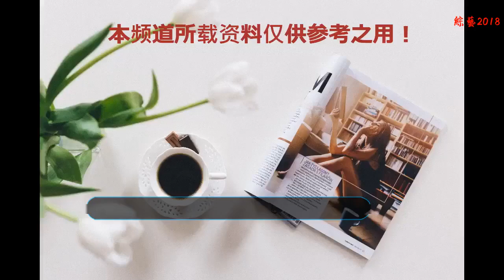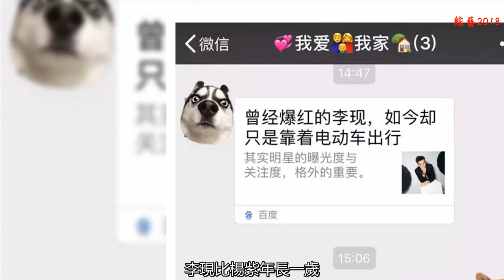楊紫新劇將播？男主比鄧倫更有魅力，看著非常養眼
出來混遲早是要還的。楊紫在自己的電視劇《香蜜沉沉燼如霜》播出時，召集了娛樂圈內諸多好友幫她宣傳，自此也看出了楊紫強大的朋友圈。
    而等到楊紫的諸多好友中有人需要宣傳影視劇時，楊紫也義不容辭的幫忙宣傳，還之前欠下的人情。
    比如說，最近她就在幫馬天宇宣傳他的新劇《涼生，我們可不可以不憂傷》。
    《香蜜沉沉燼如霜》的余熱還未散，大家也依舊沉浸在楊紫和鄧倫的CP中無法自拔。而楊紫的新劇《蜜汁燉魷魚》也已經殺青，雖還未定檔，但她和男主李現的搭檔也十分令人期待。
    【楊紫&李現，CP感十足】
    相較于楊紫和鄧倫的CP感，小編倒認為楊紫和李現的CP感更足一些。
    首先是外形，楊紫是屬于甜美型的長相，鄧倫是走“偶像派”和“花美男”路線的，兩個人站在一起沒有什么特色，并不出挑。
    而李現稍帶硬漢風，眉宇棱角間總是隱隱透著一股英氣，讓人移不開目光。他和楊紫站在一起，首先有了反差，這就十分相配。
其次就是身高。雖然鄧倫和李現的官方身高都是185cm，但是楊紫就是衡量他們的一把尺子。跟李現站在一起是最萌身高差，和鄧倫卻只是.
    還有一個是年紀。楊紫跟鄧倫是同年，鄧倫長得還比楊紫顯小。李現就不一樣了，李現比楊紫年長一歲，看起來較楊紫也成熟穩重不少。
    最后一個是經歷。楊紫和李現都是有過從胖子逆襲成瘦子的經歷，他們都有過自卑、不自信的時期，他們的共同語言應該更多些。
    李現比鄧倫更多的是熟男魅力，鄧倫比李現更多的是偶像魅力，兩個人都是好演員，跟楊紫也都是戲里的好搭檔。
    【從沒有把自己當明星】
    前一段時間，李現最吸引人的新聞應該就是他騎了輛電動車被媒體拍到，卻被媒體寫成“曾經爆紅的李現，如今卻只是靠著電動車出行”。
    這讓李現倍感無奈，同時也覺得很無聊。
    李現算是個很勵志的男演員了，他初二時體重160斤，是個大胖小子。到了高三后他通過減肥，體重慢慢降了下來。
    他有過兩次高考的經歷。第一次成績不理想，第二次順利考上了北京電影學院表演系。
    李現出演過《睡在我上鋪的兄弟》、《法醫秦明》等多部網絡劇，他也憑借出色、養眼的外形和精湛的演技廣受觀眾喜愛。
    在電視劇《南方有喬木》中，他也憑借“硬漢”形象深入人心。
    楊紫和李現的這部新劇《蜜汁燉魷魚》雖還未播出，但留給人們的還是滿滿的期待。
    不知道這一次，楊紫會不會發動她的朋友圈來幫她宣傳呢？